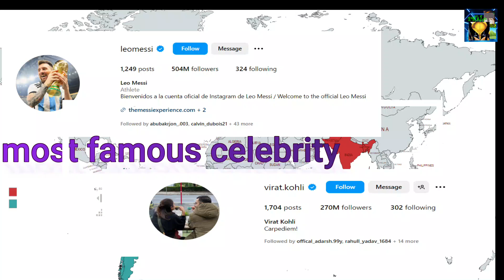South Asia VS South America (6 vs 6) countries